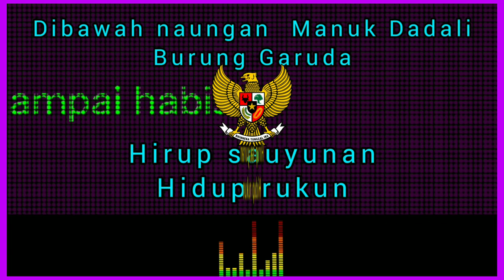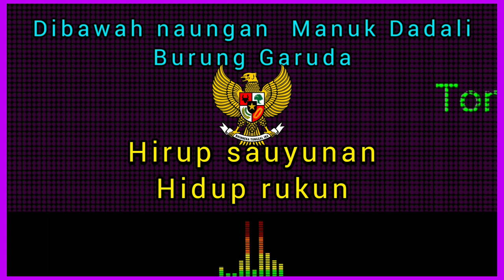Hidup#rukun saling#membantu agar#damai.Lagu Sunda# 25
Assalaamu'alaikum.Manusia adalah makhluk#sosial,tidak bisa berdiri sendiri.Kita harus saling mengenal satu sama lain .Saling#nenghormati#menghargaimembantu antar sesama.Tidak memandang#agama#keturunan#sukubangsa#bahasa.Ayo bergandengan tangan agar hidup#rukun#damai.
Saya mohon dukungannyadan terimakasih atas dukungannya.